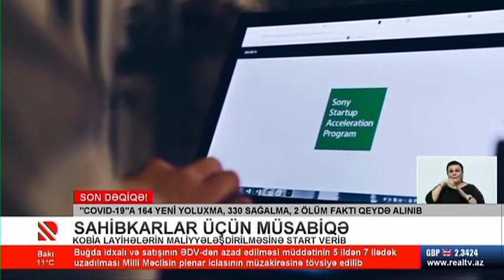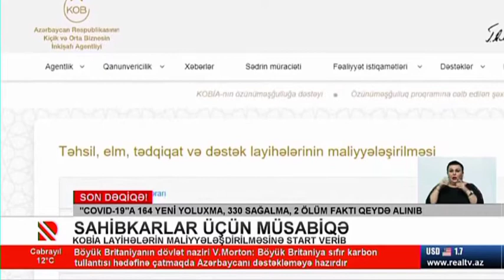KOBİA layihələrin maliyyələşdirilməsinə start verib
Mikro, kiçik və orta sahibkarlığın inkişafı ilə əlaqədar təhsil, elm, tədqiqat və dəstək layihələrinin maliyyələşdirilməsinə başlanılıb.
Bu məqsədlə KOBİA tərəfindən müsabiqə elan edilir.
Hər bir layihə üzrə maliyyələşdirilmə məbləğinin dəyəri maksimum 20 min manatdır. Müsabiqədə KOB subyekti olan fiziki və hüquqi şəxslər iştirak edə bilərlər.